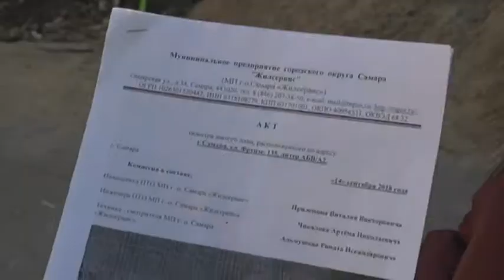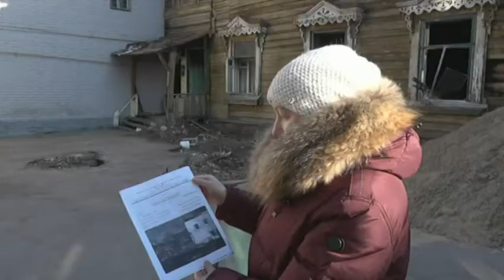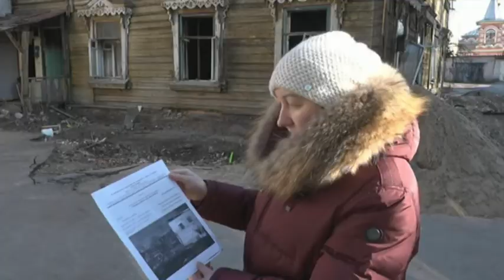Новости. СТВ 20 11 18